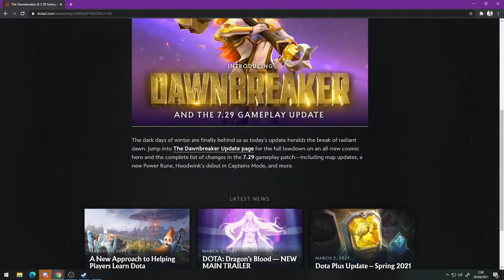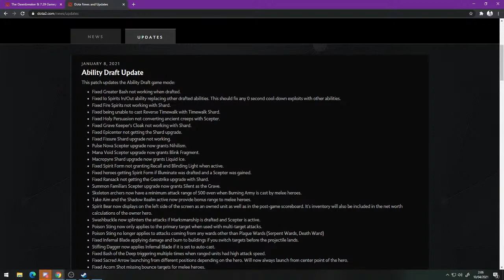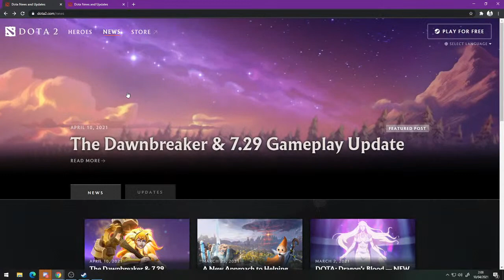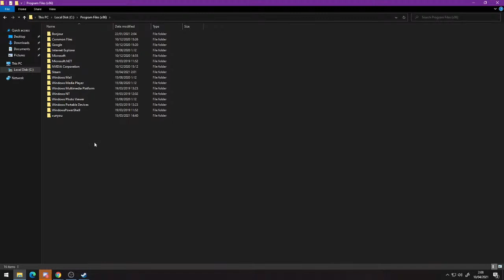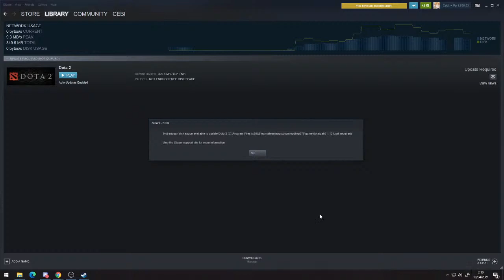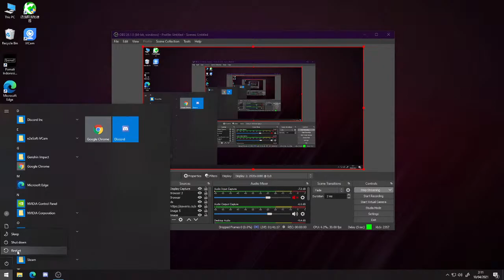Dota 2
You can support me through:
Gaming pc spesifikasi:
Processor : Intel Core i5-9400F 2.90GHz
RAM : DDR4, 8GB
VGA : NVIDIA GeForce GTX 1650
Mobo: PRIME H310M-E R 2.0

!mmr
!team
!spec
!pacar
!rusman
!varizh
!baringin
!usagi
!ramzi
!cije
!selingkuhan

I hope u guys enjoy my stream and be pma.